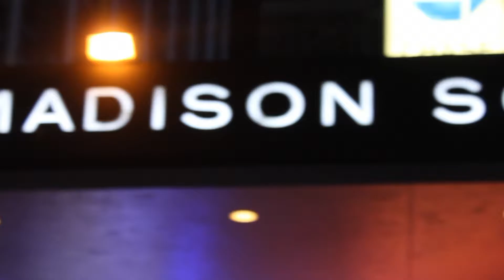BolowTv Ent Presents Bolow - LIVIN HD Music Video (NEW YORK)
Filmed in: New York City, New York

BolowTv Ent